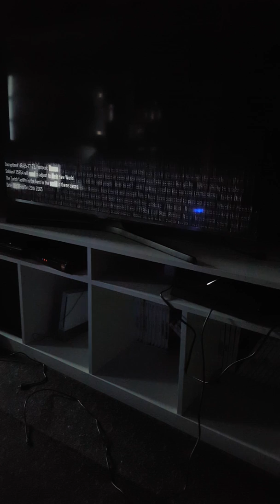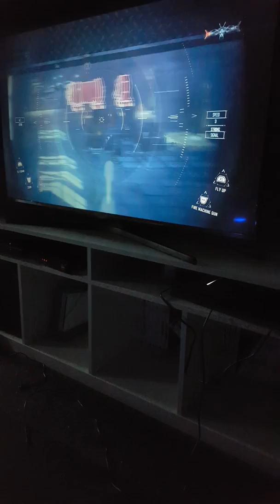Call of duty black ops 3 mission 2 part 1